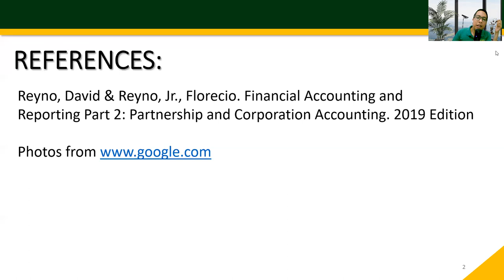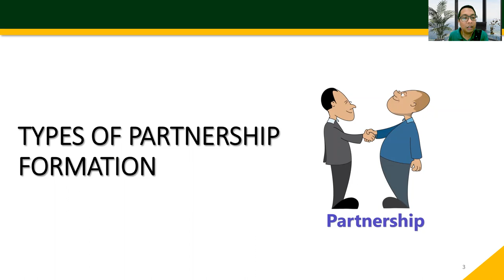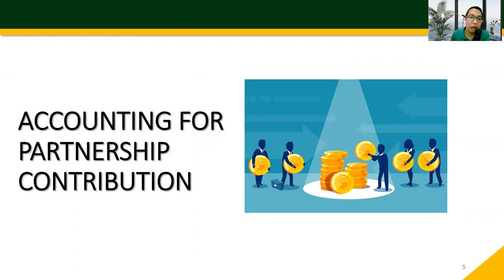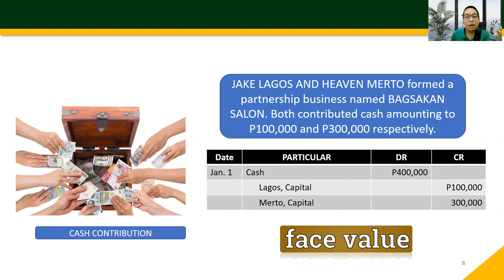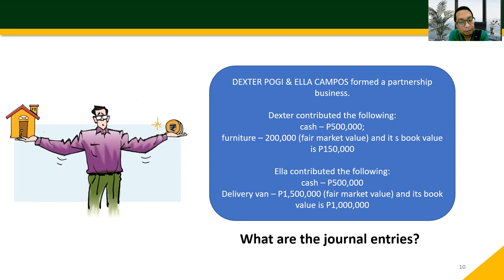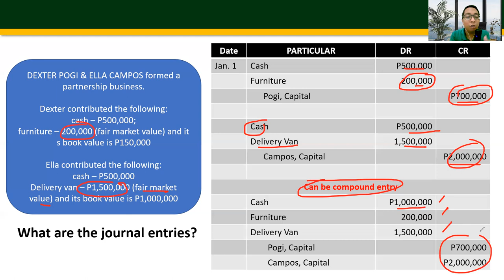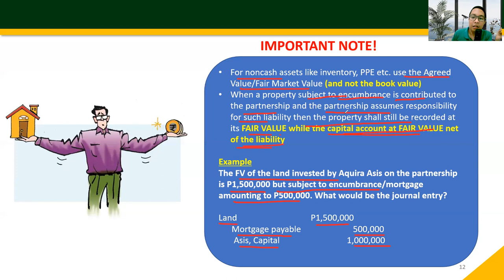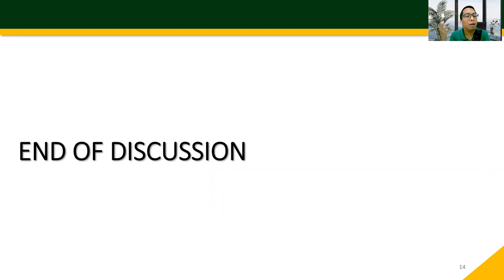BaC. Partnership Formation - Part 1 I Ref: D. Reyno & F. Reyno, Jr.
This video lecture discusses the accounting for capital contribution of the partners in the partnership book.